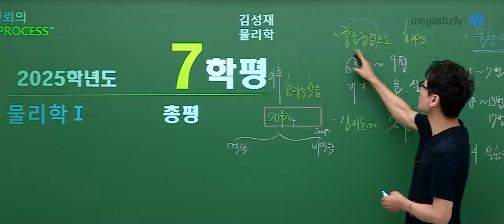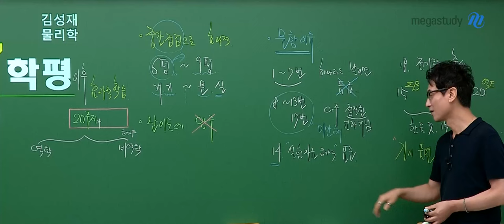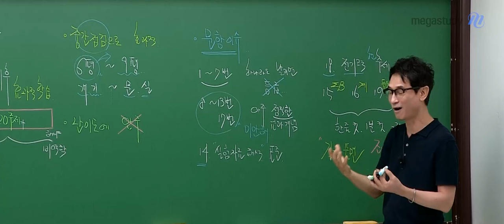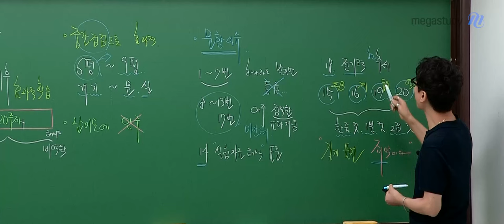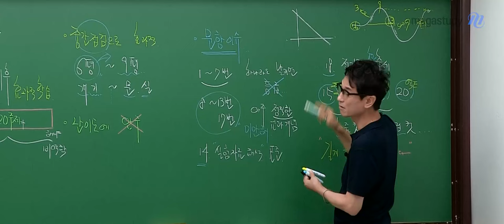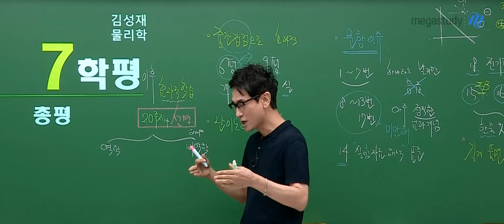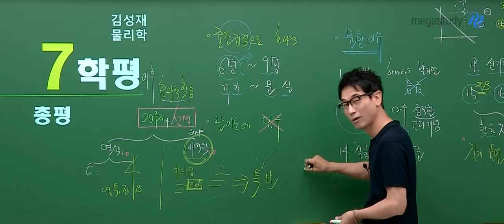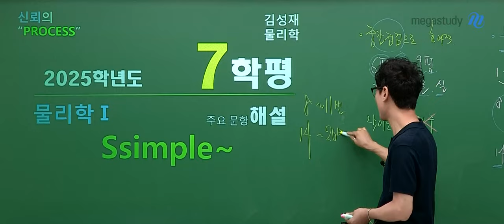[메가스터디] 물리학 김성재쌤 - [7평 총평] 물리학l, 중간 점검의 기회!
여러분 7월 학평 보느라 고생 많으셨습니다.

장마와 폭염이 반복되고 있는 이 시기,
폭염에 대한 건강 관리 잘 하시길 바랍니다

7월 학평
1) 총평
- 중간 점검으로 효과적
- 과하지 않고 적당한 문제
- 조심하라고 알려주는, 조언해 주는 문항을 제공

2) 문항
- 1번~7번: 오답 발생 시 등급 x 마음 다잡기!
- 8~13번, 17번: 아주 정직한 교과개념
- 14번: 실험 자료 해석 표준
- 18번: 전기력의 현 추세!
- 15번(∑B), 16(계), 19(등a), 20번(역E): 한줄 컷, 1분 컷! 짧게 풀기

7학평 이후 효과적 항습 방법
- 20주제가 선명해야 함: 로테이션 vol.3로 잡기!
- 비역학: 기타UP Diet 강좌 → 기출문제 풀이 → 수특, 수완
- 역학: 역학 신공1,2 → 기출문제 풀이 → 수특, 수완